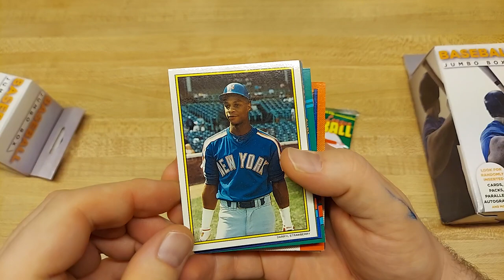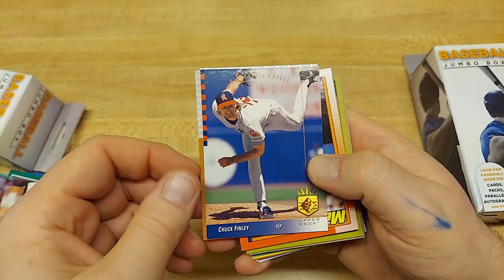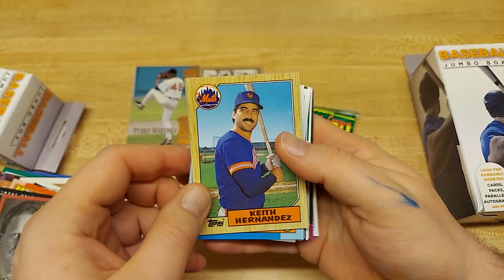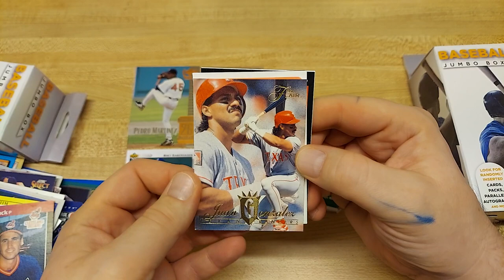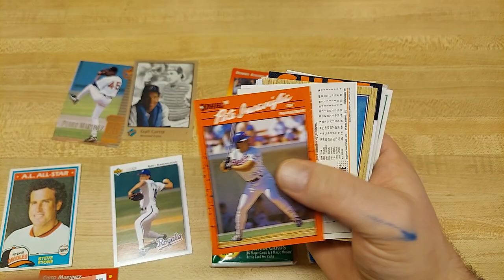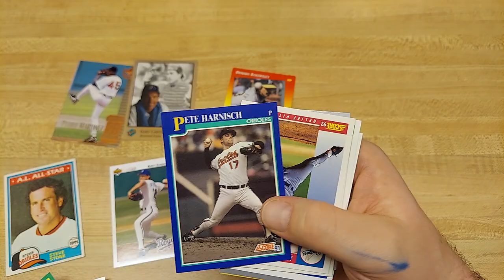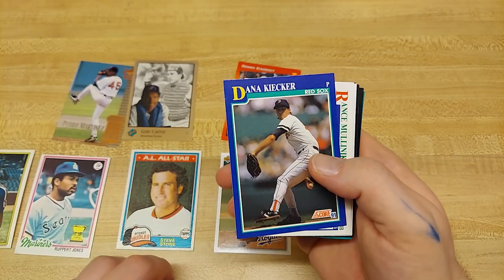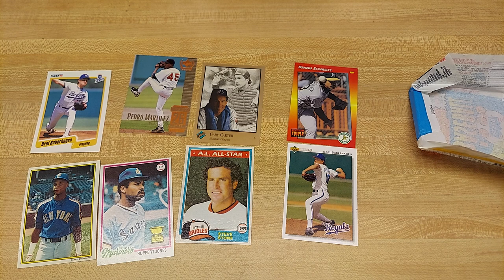JUNK OR TREASURE: Rite Aid Mystery Baseball Box Rip! jumbo boxes break unboxing video mlb league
Not available right now but was where I purchased it